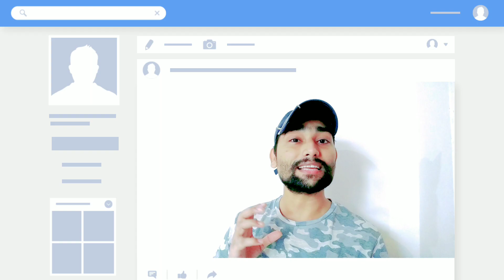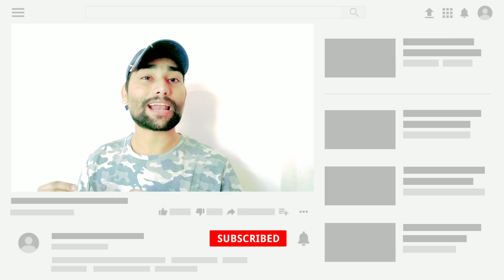Asus max pro m1 new update - Android 10 stable (soon)| Max pro m1 new update review |Max pro m1(087)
Please.